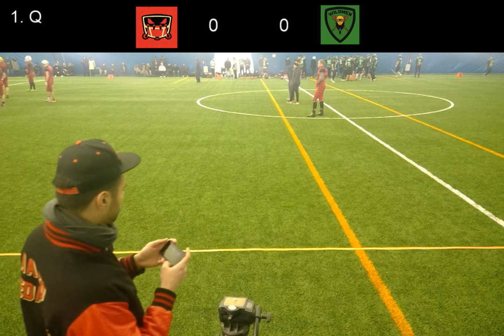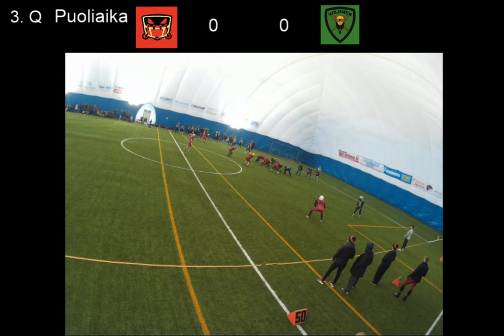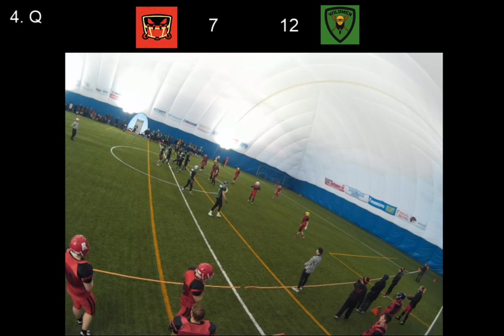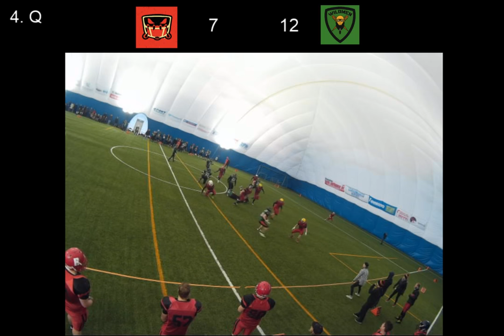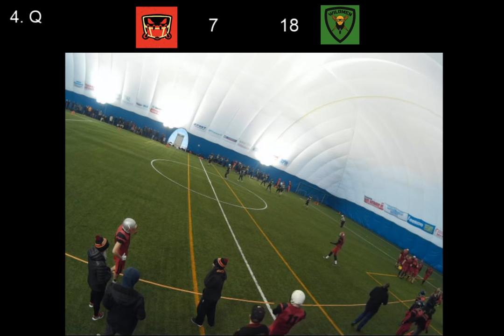Aalto Predators @ Lappeenranta Wildmen 4.3.2017